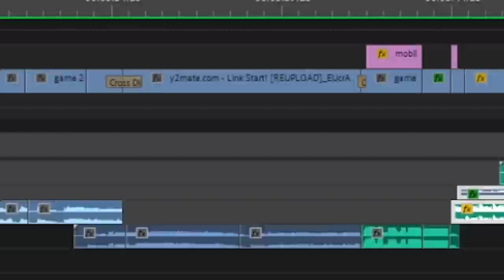CHANGE ExE | INIKAH KEKUATAN LOLI SEJATI!?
Assalamualaikum,

semoga kalian suka dengan video mobile legends Change exe nya ya
saran dan cacian mohon tulis dikomentar, aku usahain membalasnya!

🎶 Music in game :

- Giorno Giovanno - Angin Emas
- Super Mario Galaxy - Wind Garden
- Carefree Ukulele Music - Background Music
- Meta Knight's Revenge Super Smash Bros. Ultimate
- Sans Canyon 1 (Megalovania + Sand Canyon 1)
- Honeycomb Highway - Sonic Lost World Music Extended
- Verse One - Blue Edge - Original music for anime background

support terus dan sampai jumpa di video berikutnya, terima kasih

ゃあ、またね
Jaa, matane
aku bukan Wee!@#